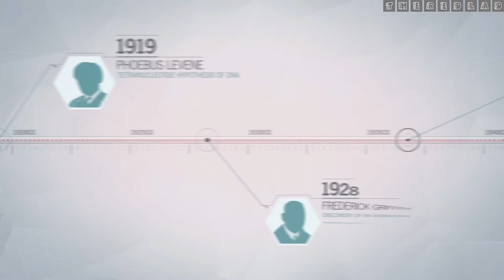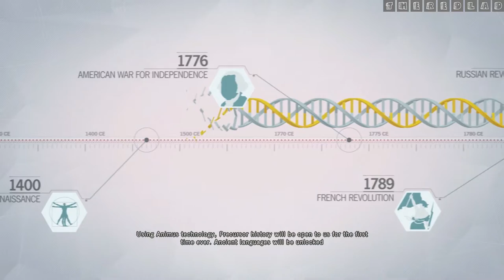Assassin’s Creed-Unity : Rebirth [Sequence 2] {Walkthrough/Gameplay}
Sequence 1 : Rebirth
[No Commentary]

IGN Review : Assassin’s Creed Unity is a game of impossible peaks and disappointing valleys. Its highs of movement, customization options, and just the city of Paris itself pierce the sky like the spire of Notre Dame. On a purely technical level, Unity is a marvel to walk through and admire. But at the same time, a lot of my journey through the French Revolution felt as cold and heartless as the darkest depths of the catacombs. I was never given a real reason to care about new Assassin Arno, or the events that transpired. Instead, I had to find my own fun throughout my 30 hours in Unity, which was generally easy to do in its large sandbox assassination scenarios. However, it’s a bit disappointing to see how few of the long-standing problems with the series have been solved by the upgrade to the new generation of gaming hardware.

The new consoles’ graphical power is put to good use in Ubisoft’s recreation of 18th-century Paris, which is absolutely stunning. As we’ve come to expect from an Assassin’s Creed game, it’s sprawling, gorgeous, and absolutely packed with sights to see and things to do. Climbing to the top of Notre Dame, synchronizing with one of the series’ iconic viewpoints, and watching the camera pull back and show you the breadth of your universe is staggering.

Each of the various districts unfolds with its own sense of character and environmental storytelling, from the ornate palaces of the privileged, to back-alleys running with the blood of the revolutionaries. But what makes it really unique and distinct from past games is its citizens, who form some of the largest, most impressive crowds I've ever encountered. In particular, a late-game mission involving Louis XVI was populated with several thousand characters, and wading through the crowd was one of the most memorable moments of the campaign.

Despite being technologically impressive and adding a lot to the atmosphere of Paris as a living and thriving city, I found myself oftentimes swearing at the digital hoards that populated the streets when I simply wanted to make my way from one place to another. As the story progressed, I found that the masses of Parisians mostly got in the way, and spotting repeating character models was a crude reminder I was playing a video game.

The disgruntled masses make it even more of a necessity to scurry along rooftops instead of the streets, and thankfully, this mode of transportation does not disappoint. Most of the time, traversal in Unity feels better than ever thanks to fantastic animations, buildings with plenty of climbable paths, and a new downward parkour system that adds certain finesse to the act of shimming down a wall, resolving one of my big gripes with previous AC games. Unless there was a haystack handy, I usually just lept off and hoped that I had enough health to survive.

When it all worked perfectly, guiding my Arno up, down, and across the Parisian skyline brought me a great sense of satisfaction. The key phrase there was “when it all worked,” because the series-long frustration of your assassin not doing quite what you want him to do is still present here. I found myself quickly losing momentum and clumsily hopping about whenever I tried to enter a window and explore any of Unity’s huge array of interior spaces. It was also particularly frustrating in stealth sections, which Unity emphasizes heavily. Navigating between pieces of cover is finicky, and it was never clear whether or not I was even hidden. Getting back on the story track, I found that Unity’s main Assassins-versus-Templars plot is relatively forgettable, and has none of the fun and levity of last year’s Assassin’s Creed IV: Black Flag. Arno is a one-dimensional character whose motivation is little more than the standard revenge tale. I never really found a reason to care about his Forrest Gump-style quest through the French Revolution, and an unfulfilling ending definitely left a sour taste in my mouth. (What’s more, the fact that everyone in Unity - including Napoleon Bonaparte himself - speaks with an English accent is completely inexplicable and immersion-breaking.

It didn’t help that Arno doesn’t bring any distinctive new Assassin abilities to the table, making combat the same parry-heavy scenarios as in previous games. Enemies are definitely more aggressive this time around, but I found that cheesing the smoke bomb ability led to cheap victories in even the toughest battles. There’s also a sharp, jarring difficulty spike in the final Sequence, which led to a whole mess of annoying failures until I finally found a crude, unfulfilling way to just get past the mission and put it all behind me.